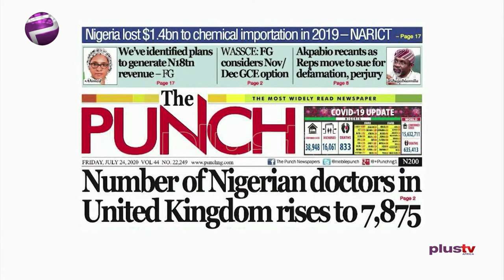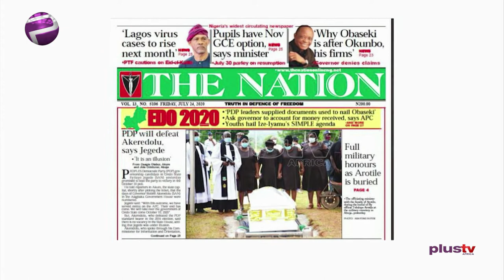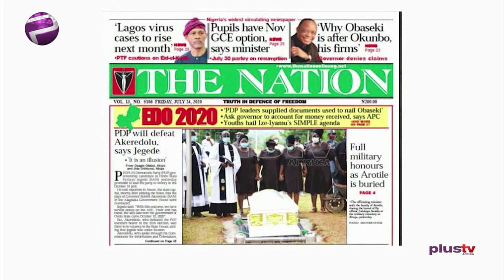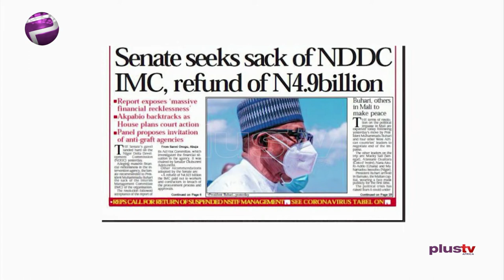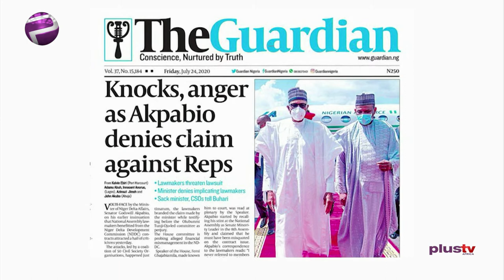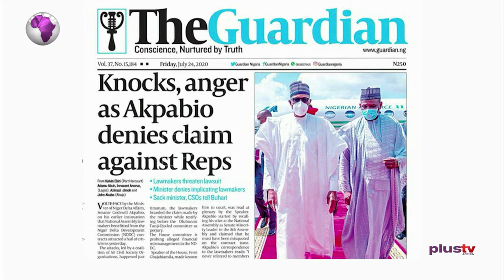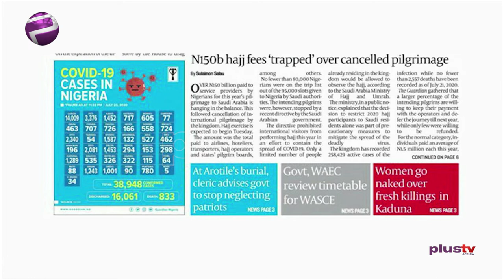(SHOCKER) Nigerian Doctors Relocating To The UK En Masse...and more stories | Newspaper Review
Joined Felicity Ezewuike and Aisha Yesufu as we review the biggest stories making Newspapers headlines today.